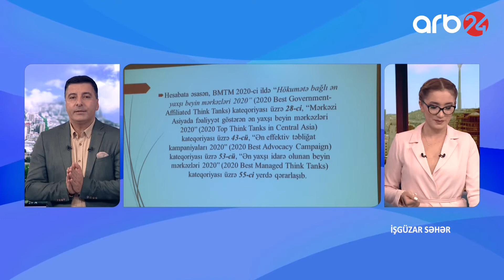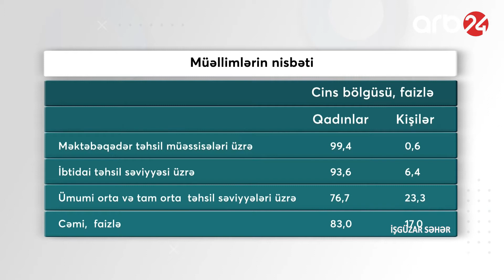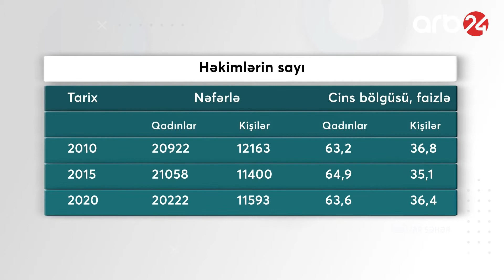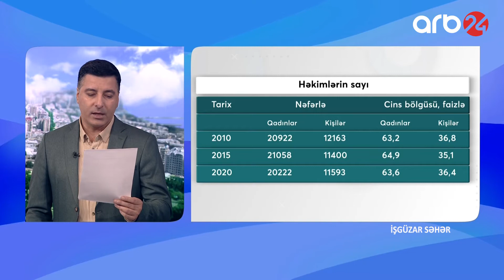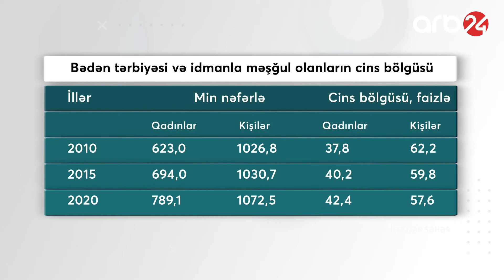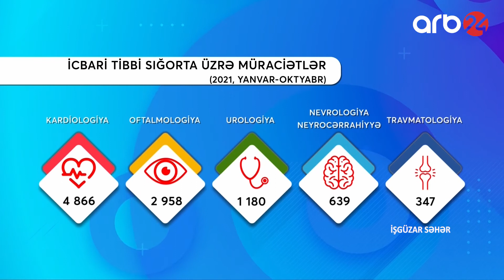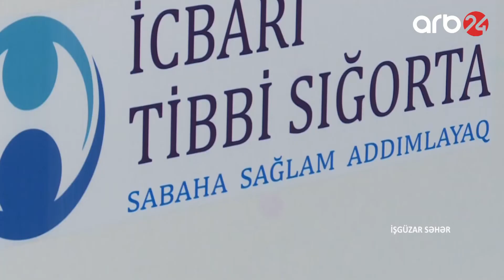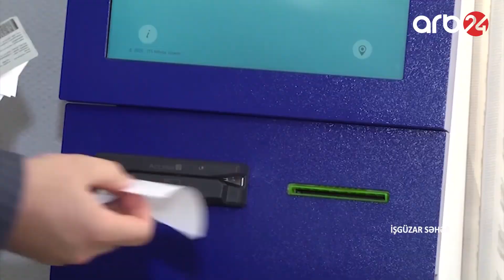İşgüzar səhər -3-cü veriliş (28.12. 2021)